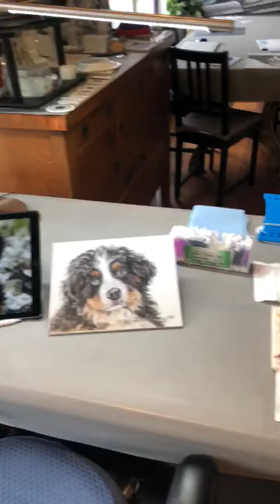Mary Gosden, Porcelain Painting